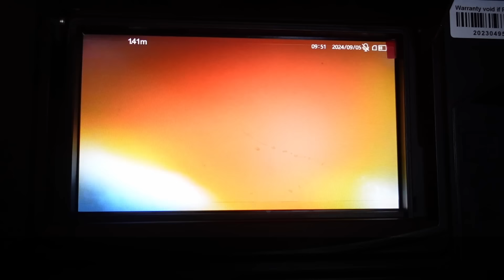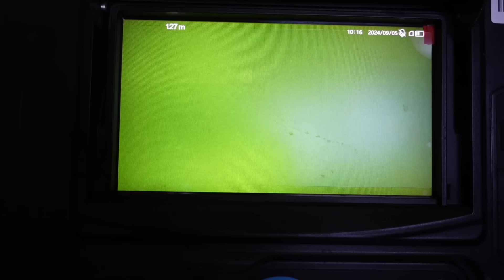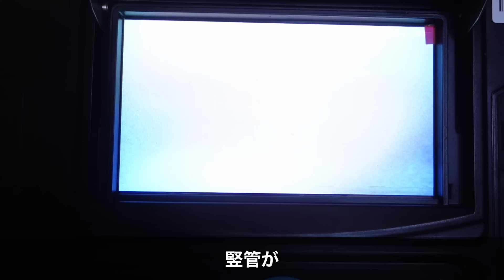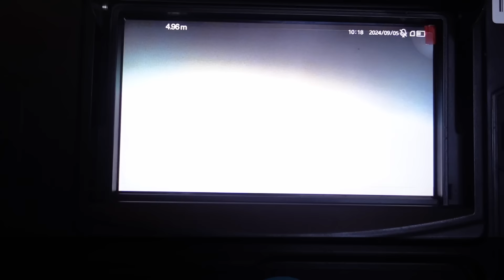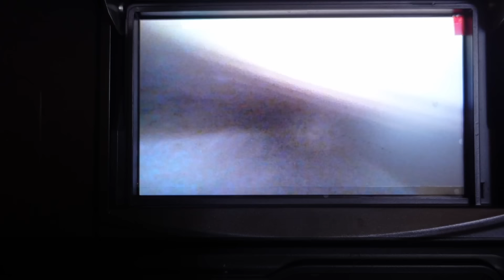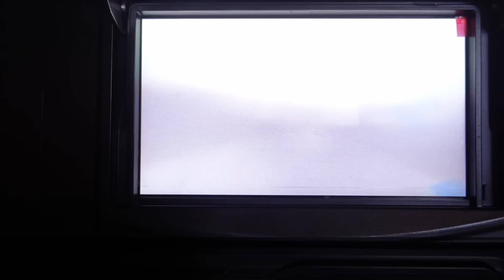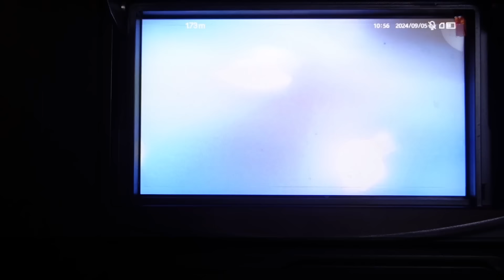トイレの黒いブヨブヨ！！これどうやって予防すればいい？誰か教えて【花のお掃除 #302】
花がいつも使ってる溜め流しのやつ！
↑排水口の形だけ気を付けてね！

00:00　オープニング
00:18　現状確認
03:12　施工確認
09:48　清掃開始
14:39　内視鏡チェック
17:19　通水確認
21:04　詰まっていた物は？